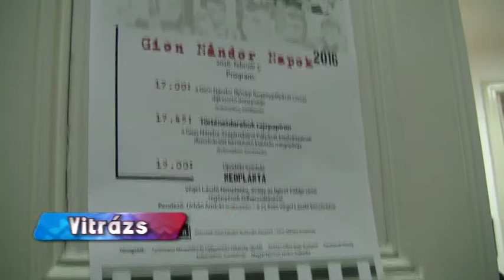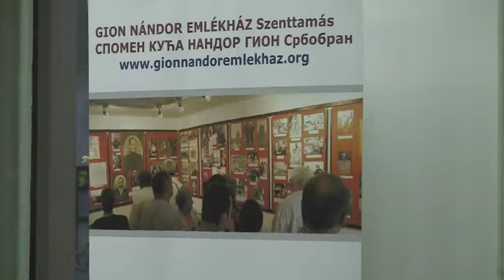2016.02.11. Vitrázs – kultúrkörkép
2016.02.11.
Vitrázs – kultúrkörkép
– Kerestelek – a KDSZ Színházi Műhely bemutatója
– Bugyi Lajos csókai festőművész önálló tárlata
– Gion Nándor Napok Szenttamáson